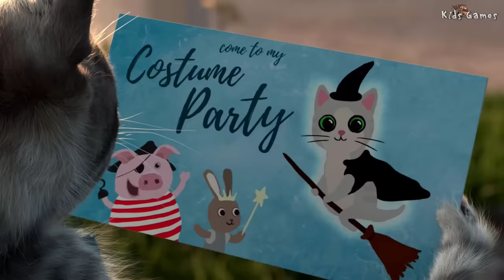Little Kitten Adventures - Fun Learning Games